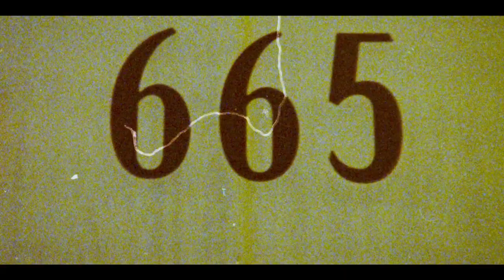Alan Wake 2 - The Dark Place Gameplay Trailer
Remedy Entertainment has dropped a new trailer for Alan Wake 2. The horrifying trailer is a mix of live-action, CGI, and gameplay footage. Alan Wake 2 is set to release in late October. The sequel to 2010’s critically acclaimed title is one of the most anticipated titles of 2023.

for amazing deals on gaming accessories for XBox, PS5 and Nintendo Switch